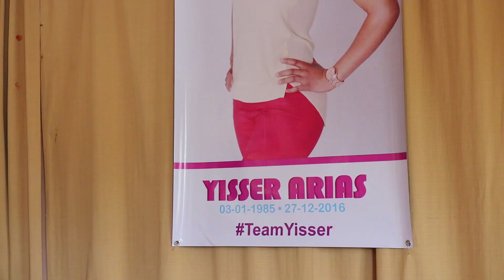FUNDACION CARE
Boca Canasta, Baní, Rep. Dominicana